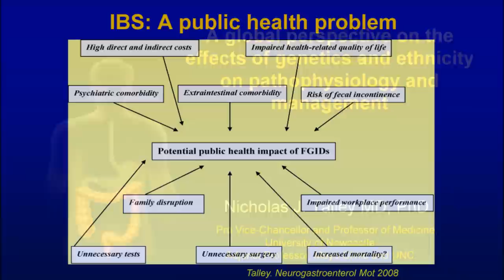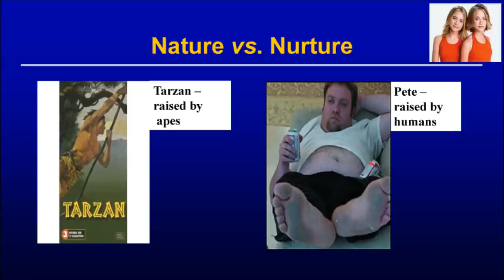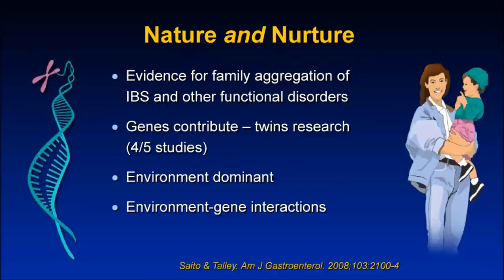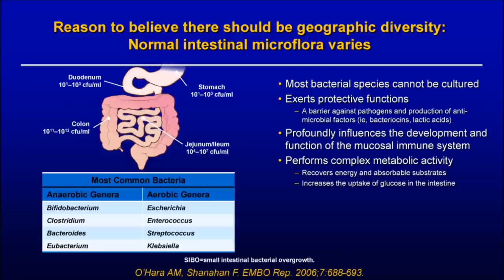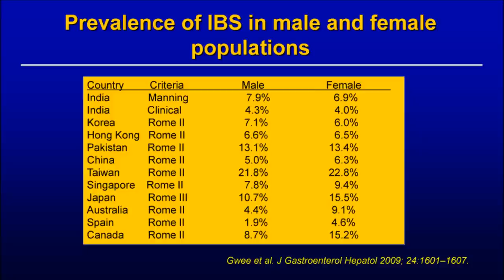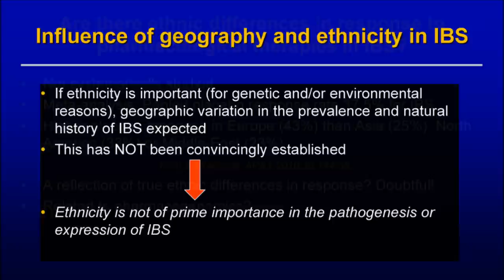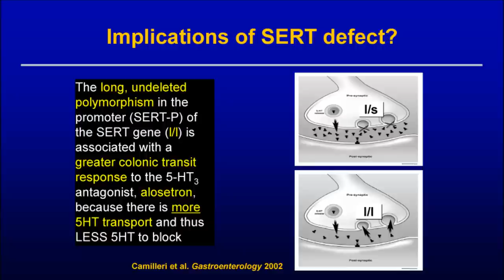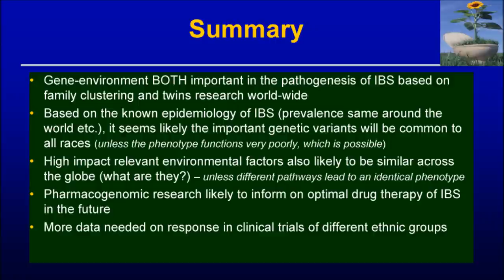IBS - The Global Perspective with Dr. Nicholas Talley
A global perspective on the effects of genetics and ethnicity on pathophysiology and management with Nicholas Talley, PhD